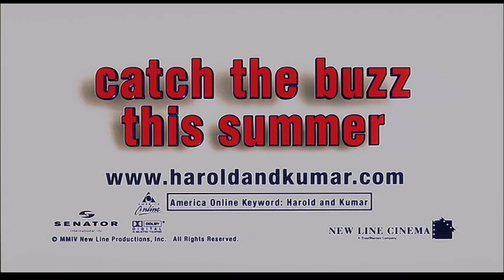HAROLD AND KUMAR GO TO WHITE CASTLE (2004) Trailer [haroldandkumargotowhitecastle]